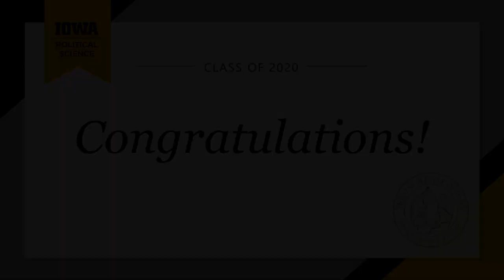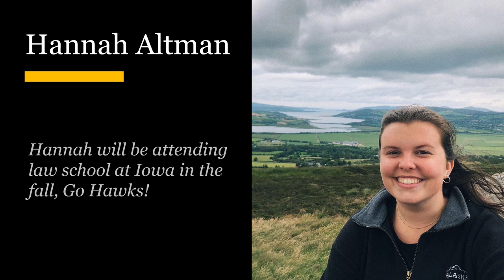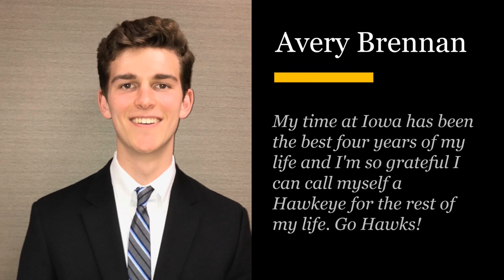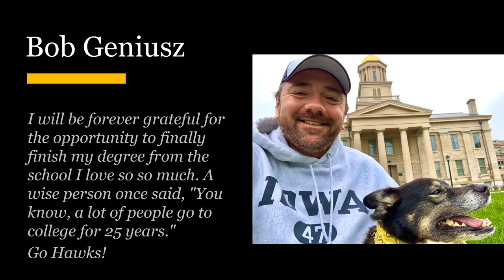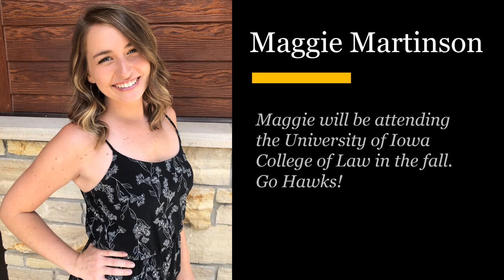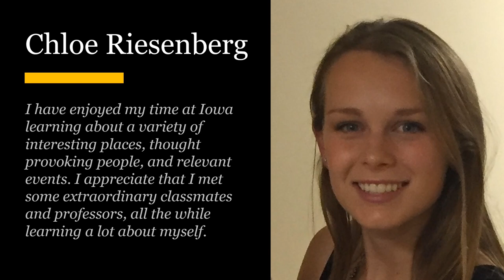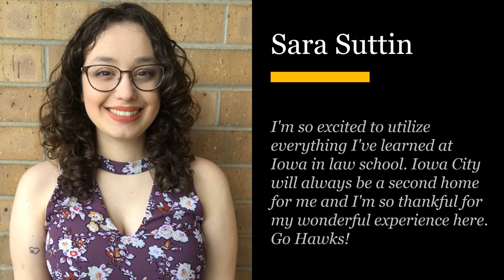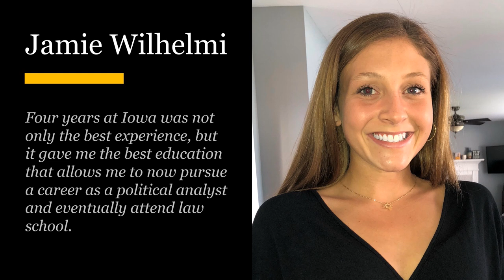Class of 2020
Congratulations 2020 GRADUATES! In this special presentation, we honor the political science and international relations graduates of spring and summer 2020.

  0:00     Intro
  0:10     Message from Dept Chair, Brian Lai
  3:31     List of Graduates
10:00    Alumna Message, Ashley Vanorny '14
10:45    Message from Prof Menninga
10:54    Slideshow of some of the 2020 graduates
19:09    Congratulations, closing